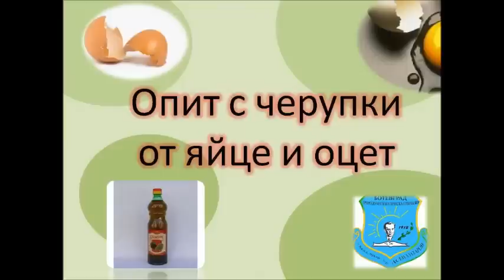Стефани Инчева Опит с оцет и черупки от яйце